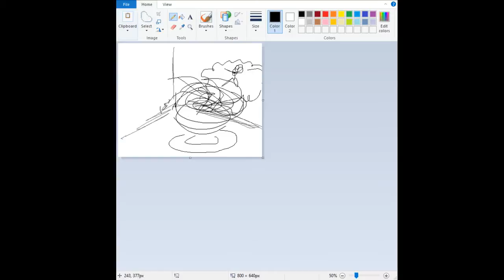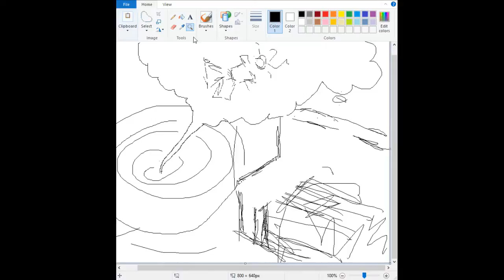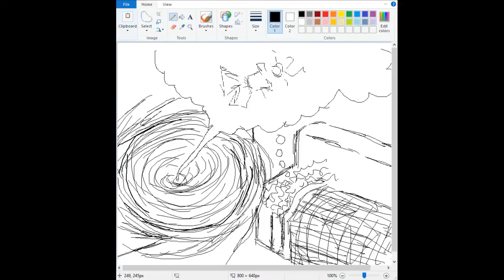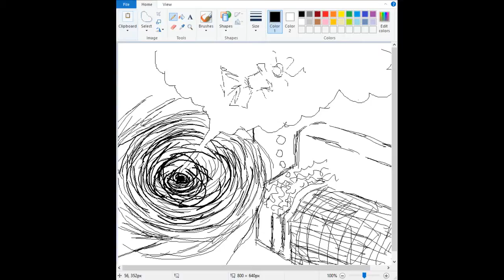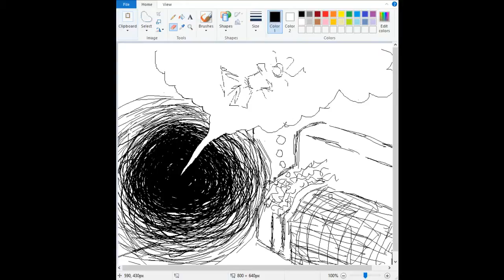Armageddon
Illustration for November 23rd's (2016) Facebook haiku (as always, fashioned from the statuses of friends):

Armageddon is
blank space in my living room
pursuing a dream….

Program:  Windows Paint

Created in the Youtube Video Editor from footage archived from one of my streams on Twitch.